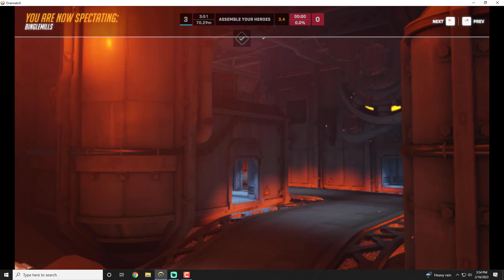Barnegat vs MHSS OW2 wk6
Hey there, gamers!!
Ok, so you had a chance to see the 3 highlight reels from our week 6 match vs Barnegat. Now we share the entire match with you. No frills, no background music to set the mood. We cut the lobbies and the map selections out, otherwise this is the match in its entirety.

If you want to watch the livestream, check us out on Twitch @middsouthesports.